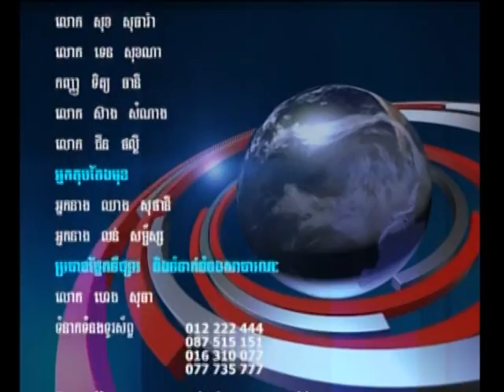ANUSSA NEWS - Kids and Family Expo 2017 by SEATV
The biggest kids’ festival and family expo in Cambodia that gathers some 20,000 parents and kids annually.
Kids and parents enjoy a variety of free activities including performance, fun shows, family games, contest, playground, food, health workshop, booth consultation and discount shopping of all family and kid products.